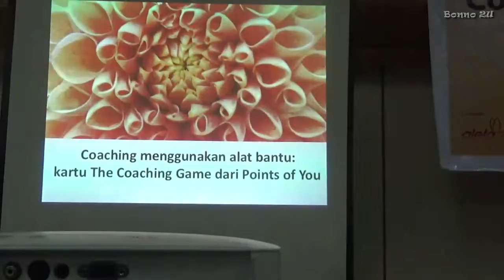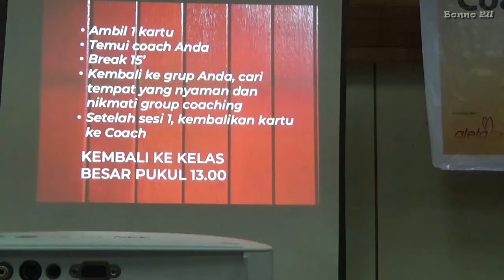Shine On Coaching Workshop - 5th 20mins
Ini adalah session tentang Coaching Workshop yang diadakan di LIA Pramuka dengan pembicara utama Ibu Naindra Pramudita. Session ini dibagi menjadi beberapa bagian penayangan untuk memudahkan pemirsa yang ingin mereview bagian-bagian tertentu dari pemaparan pembicara. Di sambungan session yang berurutan sengaja agak overlapping supaya tidak ada bagian yang tertinggal karena pemotongan. Tayangan kali ini adalah bagian ke-5 dari 5 tayangan yang berurutan.